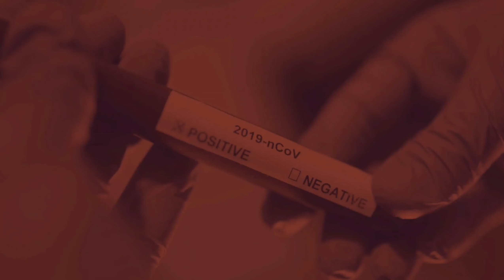बाजार में उतर रहा है नकली वैक्सिन ! हो जाएं सावधान एवं! अदालत की अन्य खबरें!